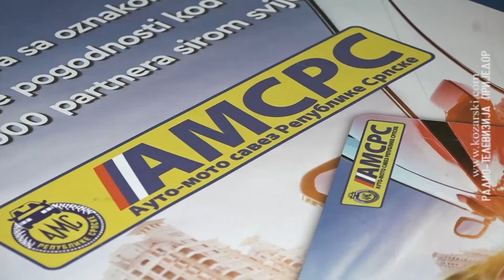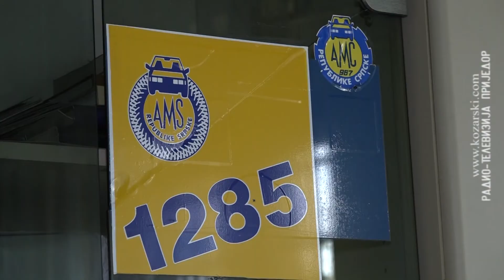Prosjek putničkih vozila u Srpskoj 16 godina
Svake godine u Srpskoj se povećava broj registrovanih motornih vozila – podaci su Zavoda za statistiku Republike Srpske prema kojima je 54 odsto putničkih automobila u Srpskoj starijih od 15 godina.